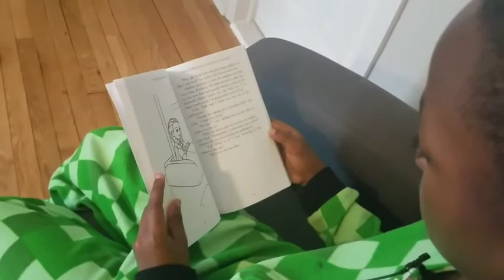Books Read Aloud: Sophie Washington: Queen of the Bee, Chapter 11 by Tonya Duncan Ellis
Sign up for the spelling bee? No way!

If there's one thing 10-year old Texan Sophie Washington is good at, it's spelling. She's earned straight 100s on all her spelling tests to prove it. Her parents want her to compete in the Xavier Academy spelling bee, but Sophie wishes they would buzz off.

Her life in the Houston suburbs is full of adventures, and she doesn't want to slow down the action. Where else can you chase wild hogs out of your yard, ride a bucking sheep, or spy an eight-foot long alligator during a bike ride through the neighborhood?  Studying spelling words seems as fun as getting stung by a hornet, in comparison.

That's until her irritating classmate, Nathan Jones, challenges her. There's no way she can let Mr. Know-It-All win. Studying is hard when you have a pesky younger brother and a busy social  calendar. Can Sophie ignore the distractions and become Queen of the Bee?

If you would like to follow along, please consider purchasing the book for your own personal library.

Follow this link to buy Sophie Washington: Queen of the Bee